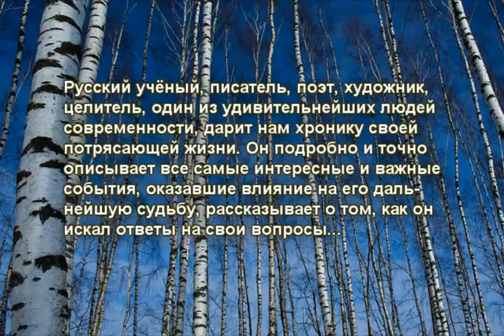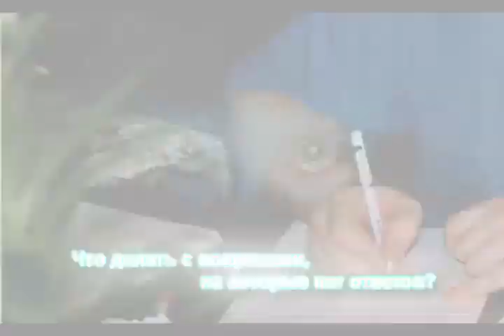Светлый путь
Николай Левашов. Зеркало моей души. Том 1. Хорошо в стране советской жить...
СПб, Издательство Митраков, 2010 г., - 528 с. Тираж 10 000 экз. ISBN 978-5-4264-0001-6.

Николай Левашов. Зеркало моей души. Том 2. Хорошо в стране американской жить...
СПб, Издательство Митраков, 2011 г., - 544 с. Тираж 5000 экз. ISBN 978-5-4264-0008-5.

Николай Левашов. Зеркало моей души. Том 3. Жизнь продолжается...

Светлана де Роган-Левашова. О Т К Р О В Е Н И Е Часть 1. Детство. Том 1. Пробуждение
СПб, Издательство Митраков, - 392 с. Тираж 7000 экз. ISBN: 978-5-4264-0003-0
СПб, Издательство Митраков, - 400 с. Тираж 7000 экз. ISBN: 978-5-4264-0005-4